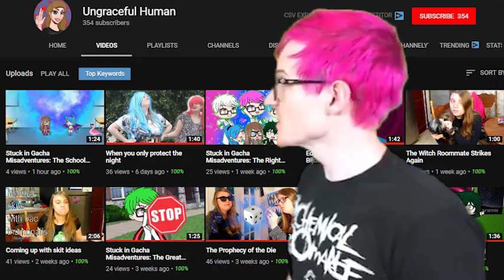Edit this video please 2 for Bijuu Mike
Joined in again! These are always so much fun!